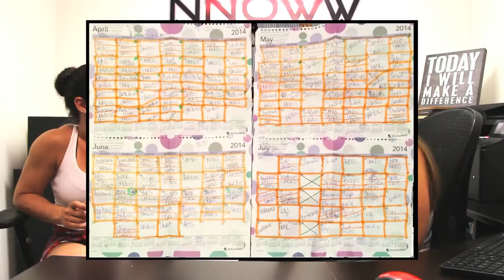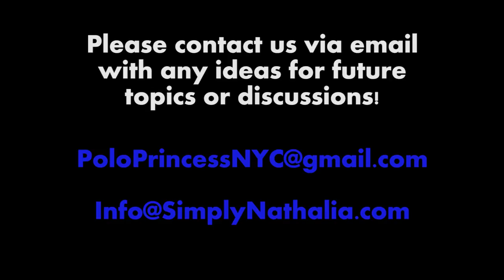Nina Tsapelas' Weight Loss Journey Interview